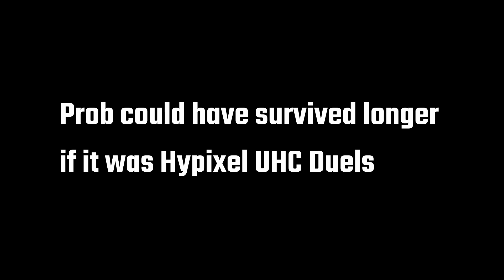Dueling RKY In Minecraft!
Please don't comment "oh your so trash!" or anything like that. I was completely freaking out when fighting and I have barely done any traditional build uhc duels ever. I do the weird Hypixel Build UHC duels.

Hey guys, just a short video because I need content. I fought RKY and unsurprisingly got destroyed. Surprised I got a few hits.